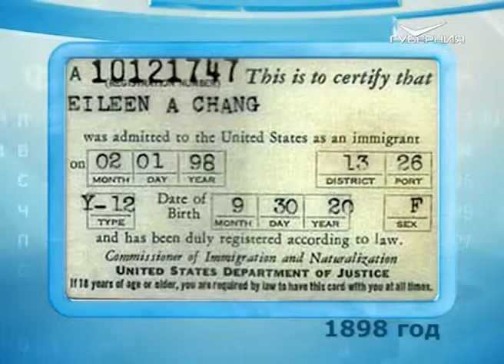Календарь губернии 01.02.2016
Сегодня первый день последнего календарного месяца зимы.
1 февраля 1893 года в Самаре открылась школа живописи и рисования. Её учредил на собственные средства выпускник Императорской академии художеств Фёдор Емельянович Буров. Это была первая в истории губернской столицы художественная школа. Учились в ней преимущественно дети из бедных семей. Среди учеников был будущий знаменитый живописец Кузьма Петров-Водкин.
1 февраля 1898 года был выдан первый в мире страховой полис автовладельцу. Произошло это в США. Застрахованный автомобиль принадлежал жителю Нью-Йорка Трумэну Мартину. Подобная страховка не помешала бы и первым автолюбителям Самары. Тем более что до 1912 года о правилах дорожного движения местные автомобилисты и не помышляли, ни дня не обходилось без происшествий. Чаще всего под колёса попадала домашняя живность. А один из первых автомобилистов, известный в Самаре меценат, купец Константин Павлович Головкин платил по одному целковому за каждую задавленную птицу. Находчивые горожане, усмотрев в этом источник наживы, начали коварно подкладывать дохлую птицу под колеса автомобиля с требованием возместить убытки. Заподозрив явное мошенничество, Головкин отказался от выплаты отступных.
А ещё в первый день февраля родились: русский врач-психиатр, академик Владимир Бехтерев; советский писатель и публицист Евгений Замятин; первый Президент России Борис Ельцин; популярный эстрадный певец, педагог, Народный артист РСФСР Лев Лещенко; певец, поэт и композитор Юрий Лоза; известный рок-музыкант Константин Никольский и другие знаменитости.
Список именинников февраля открывают Антон, Арсений, Ефим, Макар, Марк, Николай, Пётр и Фёдор.
В народном календаре 1 февраля - это Макарьев день или Макар-весноуказчик. По нему наши предки судили о будущей весне.